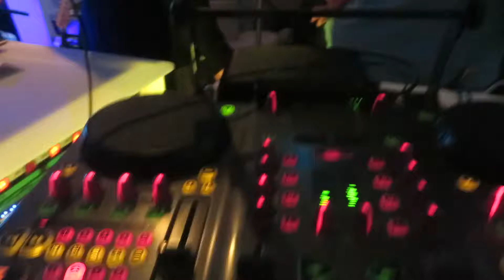FRANCO BONI VIDEOJAY - SESTINO BEACH - DESENZANO DEL GARDA 27